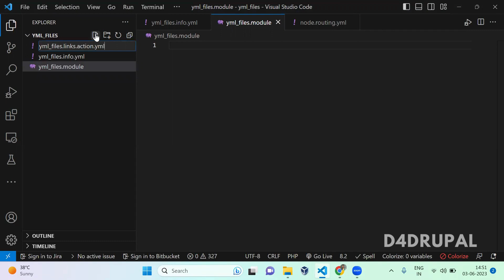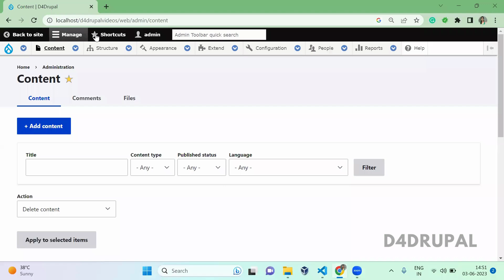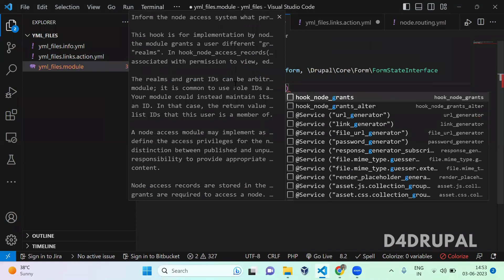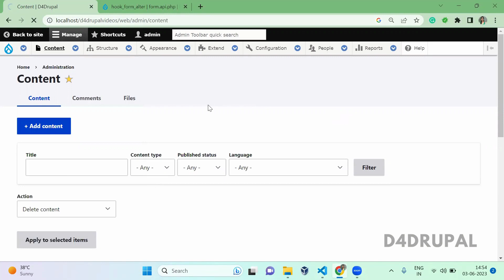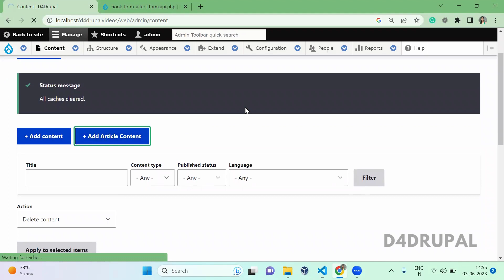Create action button from custom module Drupal9, Drupal 10 | D4Drupal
Name: Saranya Ashokumar
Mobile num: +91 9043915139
From: PrayaLabs